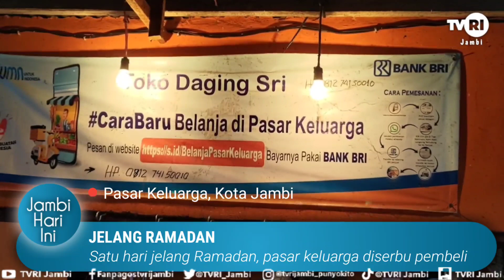MEDIA BARU | Jelang Ramadan Pasar Keluarga#Ramadan#TVRIJambi#MediaPemersatuBangsa